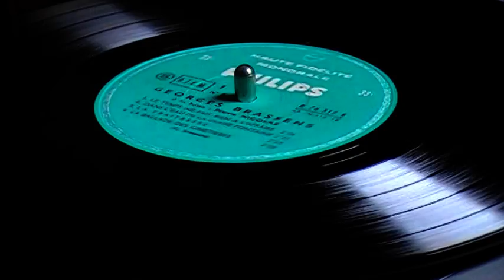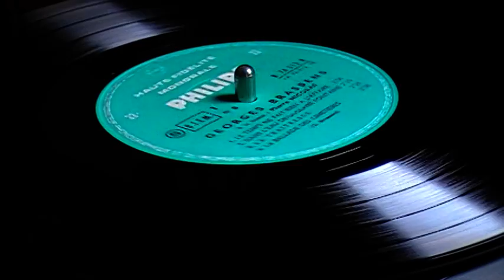Le temps ne fait rien à l'affaire (Georges Brassens)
Georges n'entre pas dans les lieux communs anti-vieux anti-jeunes.
Quand on l'est,  on l'est  : un point c'est tout